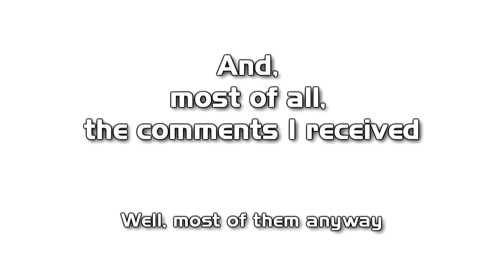Harry Potter and the Deathly Hallows: Part 2 Collectible Guide/Roadmap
This is a video where I show all the collectibles in the game.

Did I go to quick? Click on the text in the middle to go to a video for a more comprehensive walkthrough of the level.